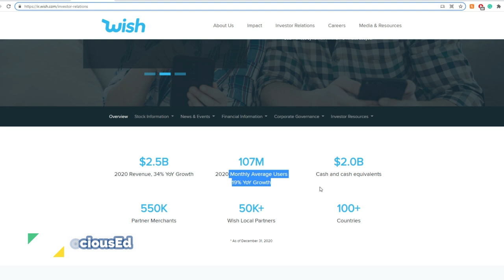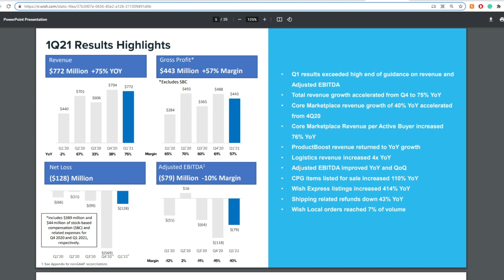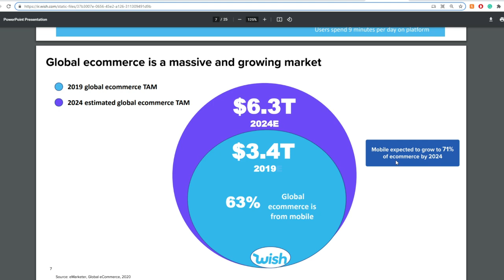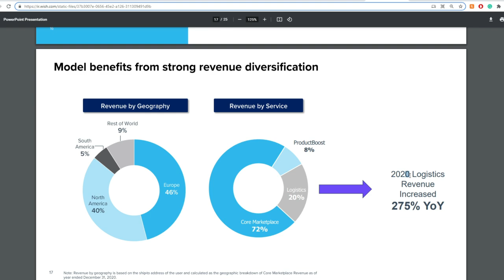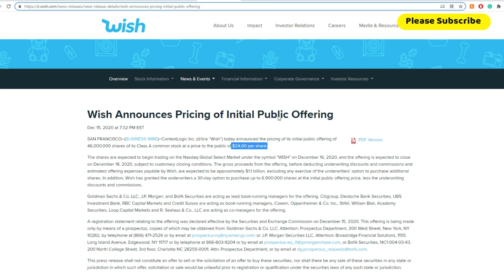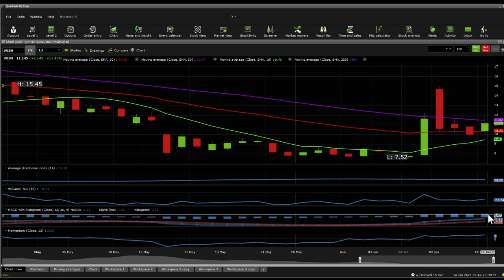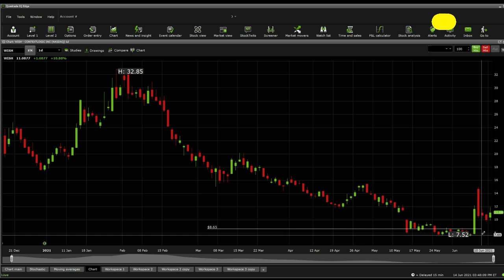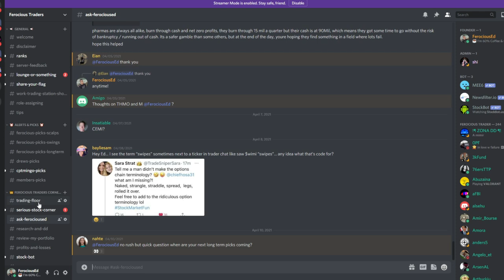$WISH Stock Due Diligence & Technical analysis - Price prediction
ContextLogic Inc. operates as a mobile ecommerce company in Europe, North America, South America, and internationally. The company operates Wish platform that connects users to merchants. It also provides marketplace and logistics services to merchants. The company was incorporated in 2010 and is headquartered in San Francisco, California.

0:00 Intro
0:21 Due Diligence
9:12 Technical Analysis